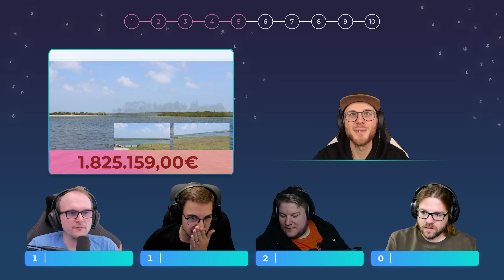CHRIS, KAUFEN wir uns 'ne INSEL! | Der Preis ist nice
Was würdet ihr mit eurer eigenen Insel machen?

Mehr Videos von Der Preis ist Nice gibt es früher auf PietSmiet.de